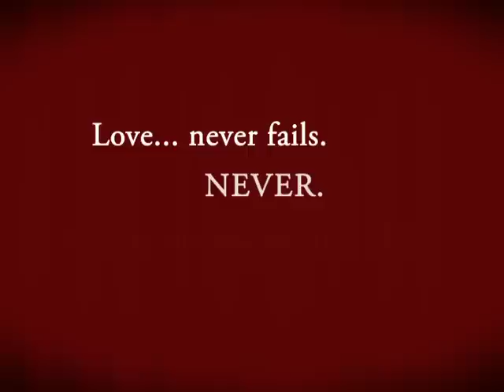WOW Children's Christmas 2008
Help children in Zambia and Malawi Africa to go to school this Christmas. Just $20 provides children with a school uniform, school supplies and a hot meal served at an amazing Christmas party.